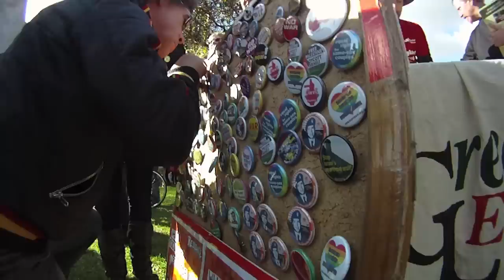GetUp - Climate Action Rally - Adelaide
Beautiful Day - Great People - Well Done Adelaide